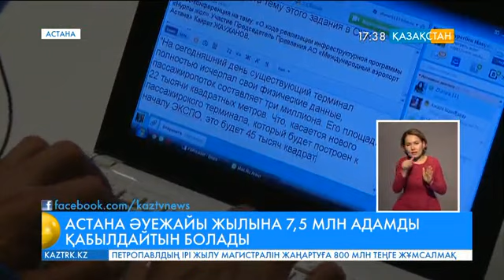2017 жылы Астана халықаралық әуежайы жылына 7,5 миллион адамға қызмет көрсетеді